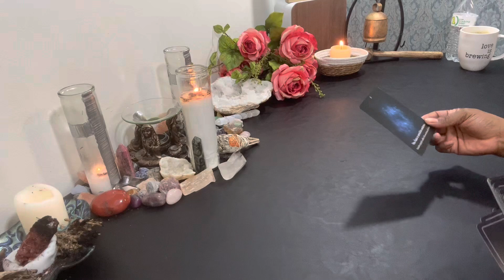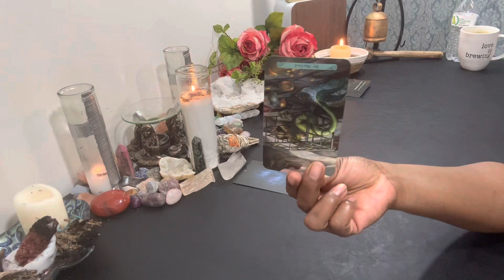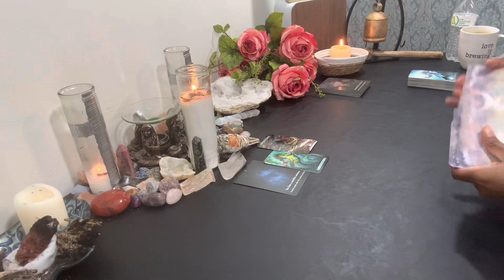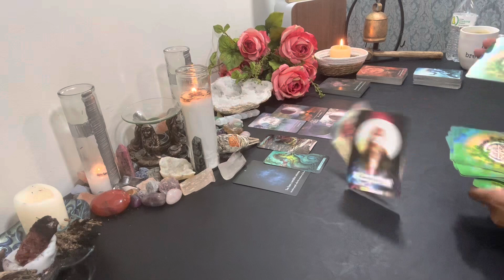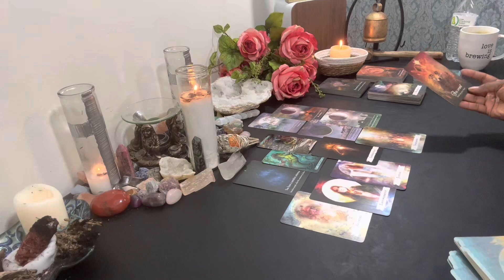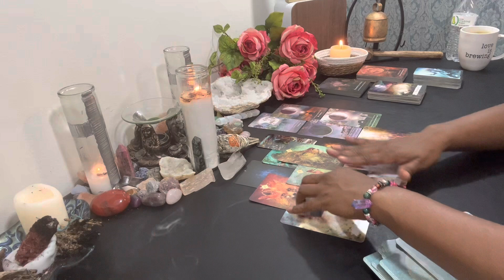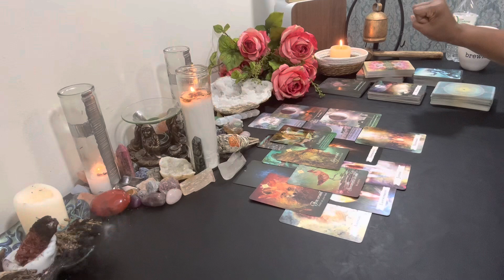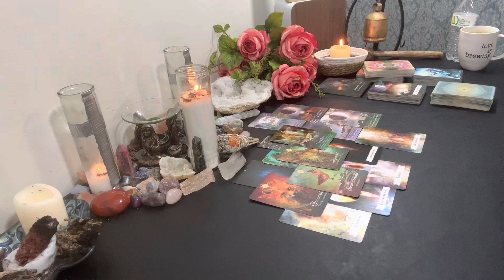✨YOU’RE FREE, IT’S TIME TO STOP ✋RUNNING✨ THE DAILY TEA ☕️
🌹COLLECTIVE ENERGY ~ SUN, MOON, RISING & VENUS

📌TO PURCHASE A PERSONAL READING OR FOR QUESTIONS - Please visit my

🔥READING SCHEDULE:
⚡️VIRGO READINGS ARE DAILY🌿
⭐️ MONTHLY FOR ALL OTHER SIGNS: TAURUS, CAPRICORN, ARIES, LEO, SAGITTARIUS, CANCER, SCORPIO, PISCES, LIBRA, GEMINI, AQUARIUS